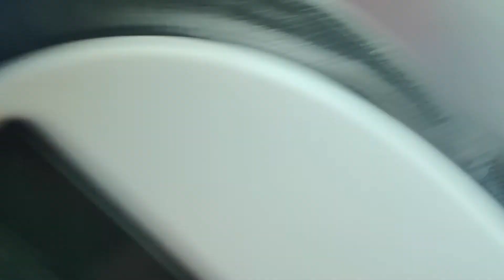Europe Again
Back to Europe for a second adventure!